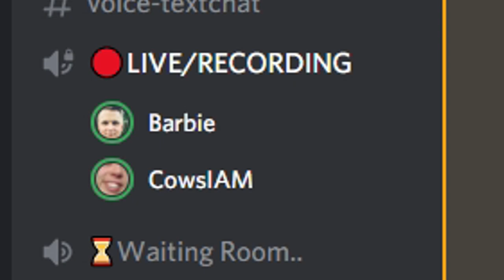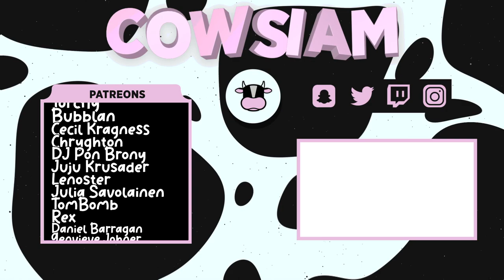Funny Moments 15 - Dead By Daylight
In this video there is ALOT of clips that are just ''semi'' funny IMO.
I really needed to empty out my harddrive and they where to good to delete.
So this one is longer, my longest video EVER in fact.
I hope its good enough even tho there is some mediocre clips in here!